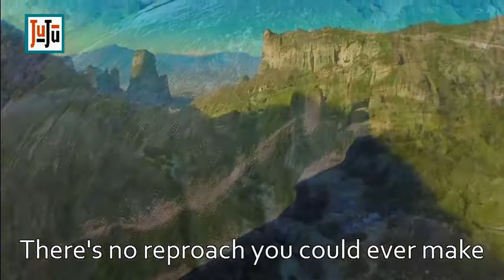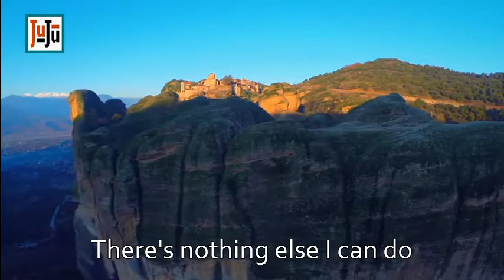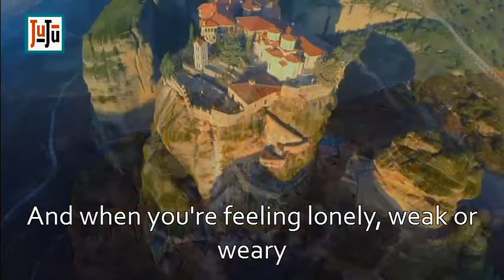"arcadia" by Juju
Life is a journey - its a road best shared. Guitar played by David K Stuart. All else by Julius Charrett-Dykes. Words and music by Julius Charrett-Dykes 1997.